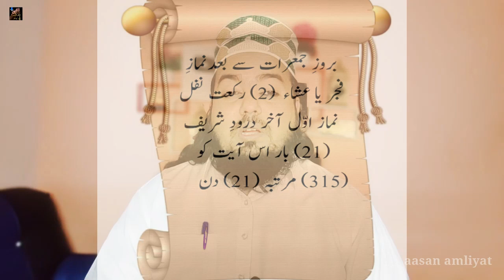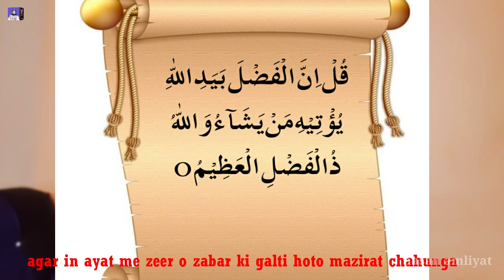SHAADI KA ASAN AMAL(9) Easy wazifa for love marriage/manpasand shadi/nikah/urdu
***==as salaam alay kum==***
==**bismilla hir rehman nirraheem**==

      is video me shaadi k liye nayab wazifa batayagaya hi manpasand shaadi ka qas wazifa  jo rishtey k taiy hongey  bohat qaas mujarrab wazifa  hai.

is video like zaror karein.

aisey hi aasan amaliyat k liye abi hamarey channel par abhi visite karein

sheik Rasheed sha Qaderi